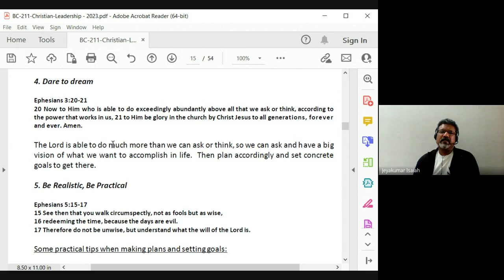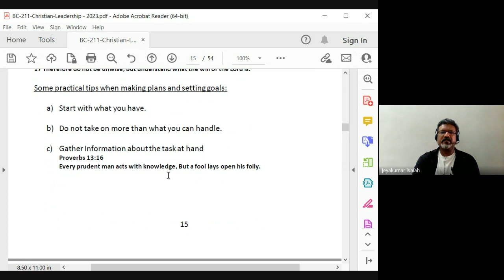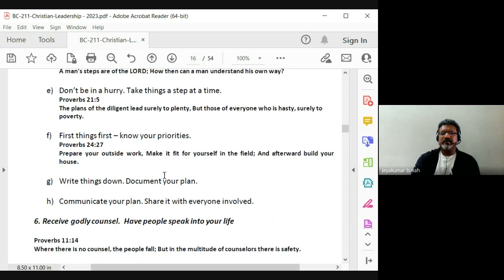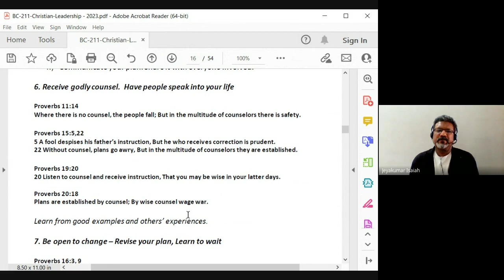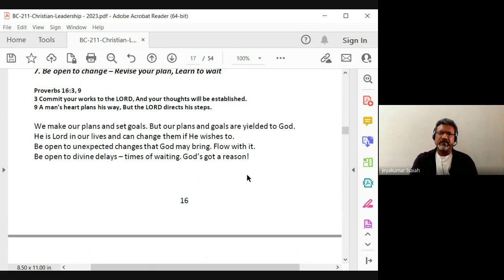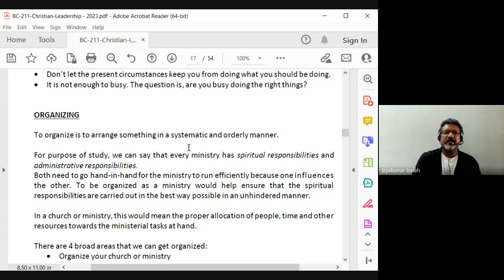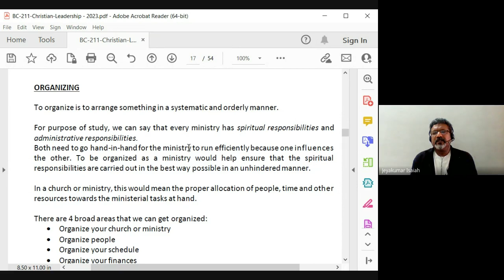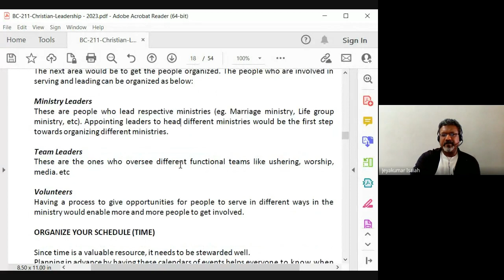Christian Leadership | Lecture 6: BC211-CL-20230124